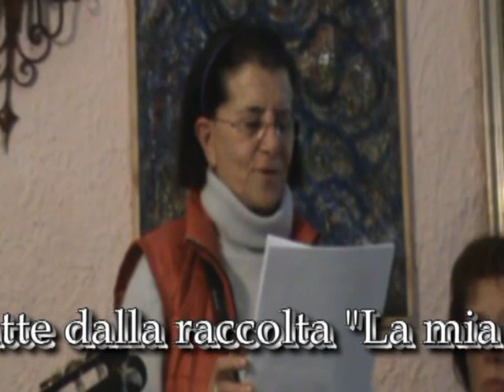087 Mancineide La mia vita mai vissuta